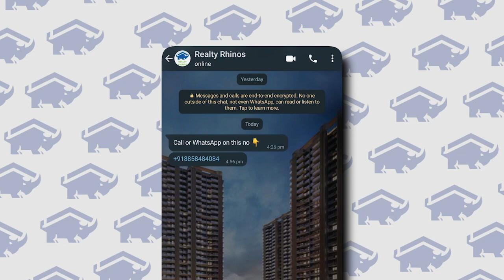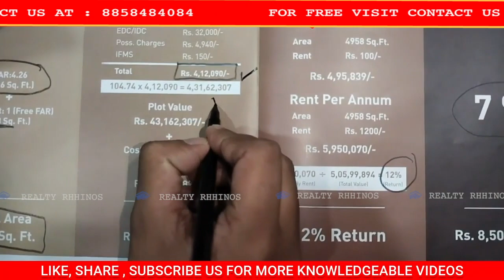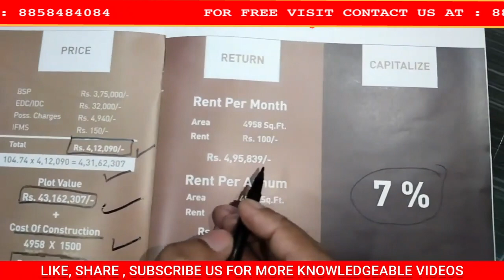INVEST 5 CRORES & GET 5 LACS PER MONTH ON NH 8 FOR A SITE VISIT (Updated Video)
Our Services
1. Primary Market Transactions – Original Booking with the Leading Developers
2. Secondary Market Transactions to our Existing Clients
3. Corporate Leasing for the Builders and Corporates

1. Dwarka Expressway (NPR) – Gurgaon
2. Golf Course Extension Road Gurgaon
3. New Gurgaon
4. Southern Periphery Road – SPR – Gurgaon

Important Links
1. Connect us on Whatsapp